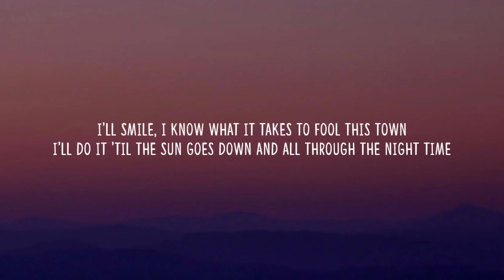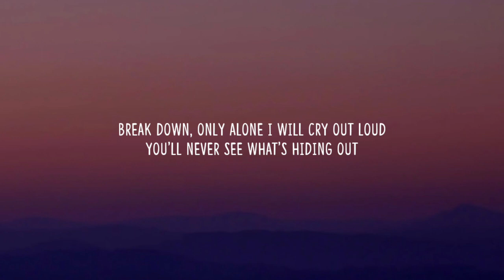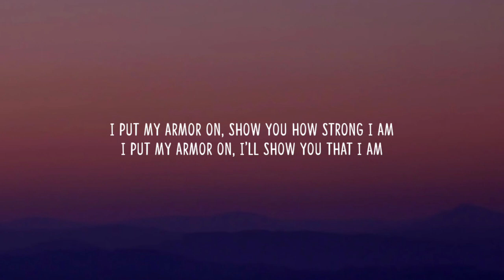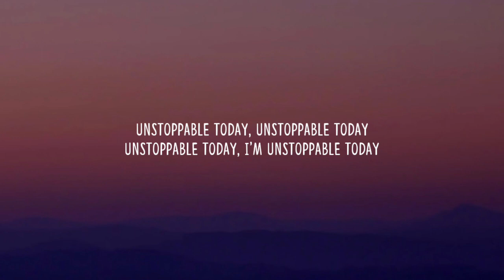Sia - Unstoppable (Lyrics)